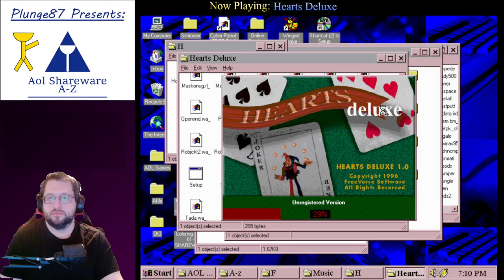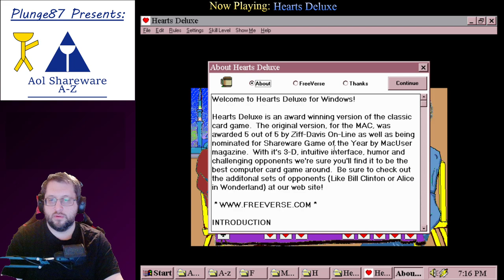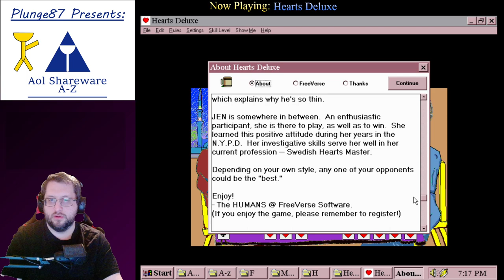AOL Shareware #116: Hearts Deluxe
Playing through all of the games released on AOL in the 90's!